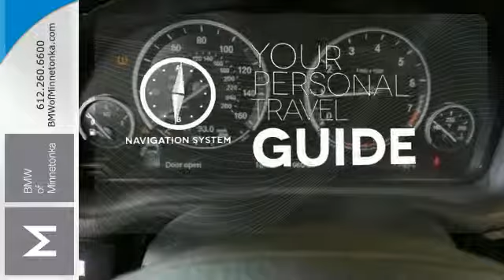Used 2014 BMW X3 Minnetonka MN Minneapolis, MN A36338 - SOLD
Year: 2014
Make: BMW
Model: X3
Trim: AWD 4dr xDrive35i 3.0L I6
Engine: 3.0 L I6 Cyl.
Transmission: 8-Speed A/T
Color: Vermilion Red Metallic
Interior: Black
Mileage: 18335
Stock #: A36338
VIN: 5UXWX7C52E0E79620

Address:
15802 Wayzata Blvd